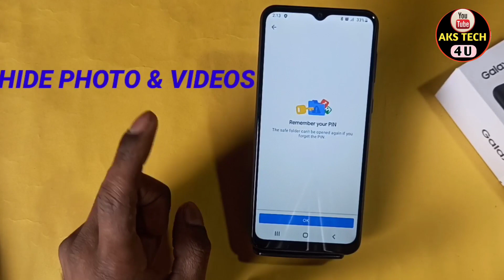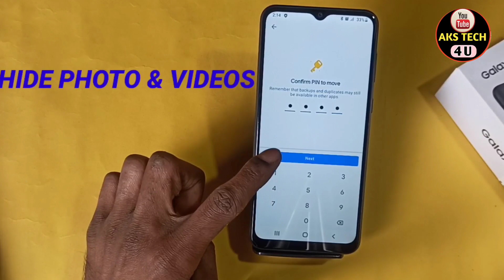How To Hide Photo in Samsung galaxy A03s | Samsung galaxy A03s Hide Photo And Videos कैसे करें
Hello Friends

aks tech4u, How to Hide Photos & Videos in Samsung galaxy A03s , Samsung galaxy A03s mein Photo Kaise hide kare,
hide photos & videos in Samsung galaxy A03s,hide Apps in Samsung galaxy A03s,hide videos in Samsung galaxy A03s,Samsung galaxy A03s me Apps hide kaise kare,
Samsung galaxy A03s me photos aur video kaise chupaye,how to hide photos & vidoes in Samsung galaxy A03s,how to hide photos in Samsung galaxy A03s,
how to hide videos in Samsung galaxy A03s, Samsung galaxy A03s private safe,Samsung galaxy A03s me video hide kaise karen,Samsung galaxy A03s app hide,